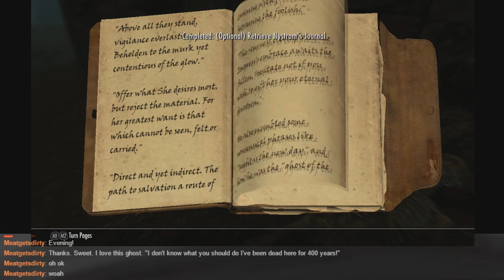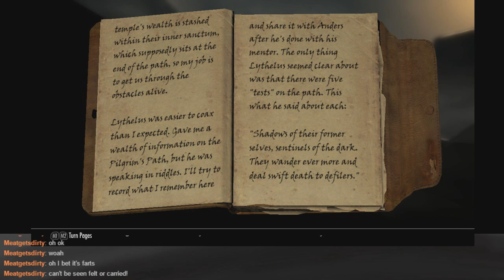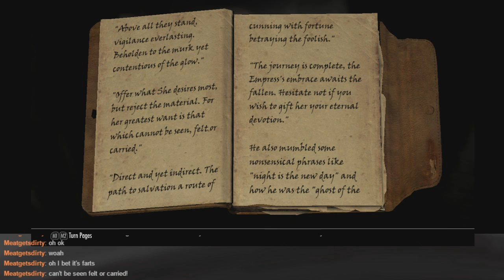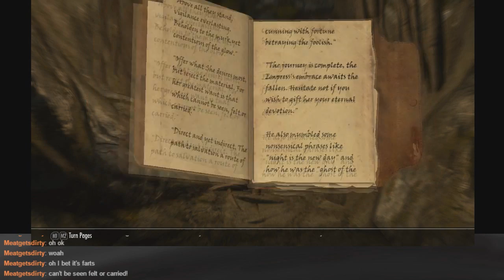Last Time on Skyrim, Part 8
Last Time, Moonjoke was trying to return the Skeleton Key to the...  No, I'm guild leader!  Look, Brynjolf has already told everyone!  Why hadn't you heard yet?!